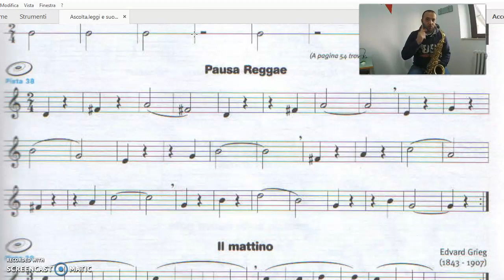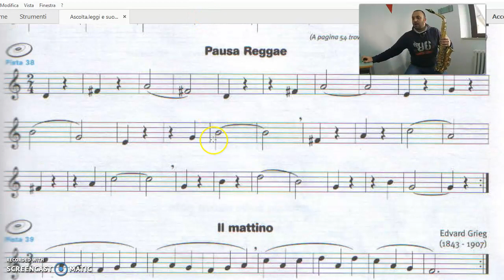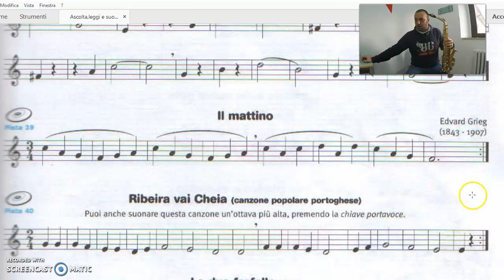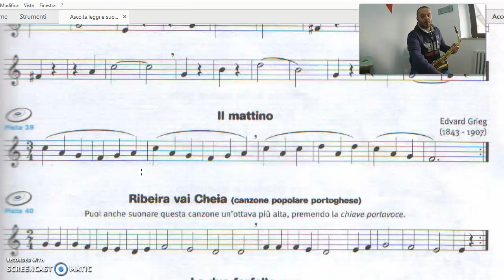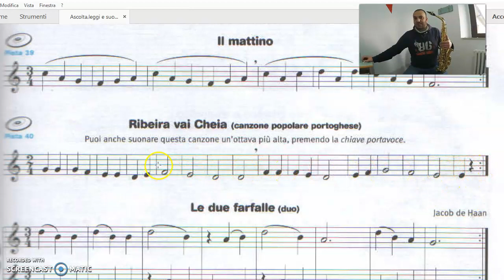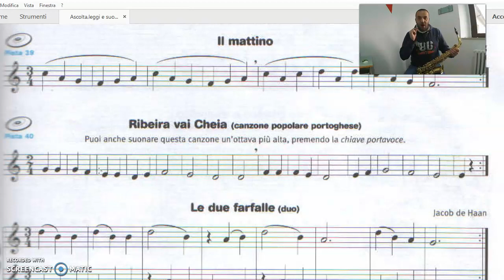Lezione n6 (seconda parte) - Ascolta, leggi e suona VOL.1